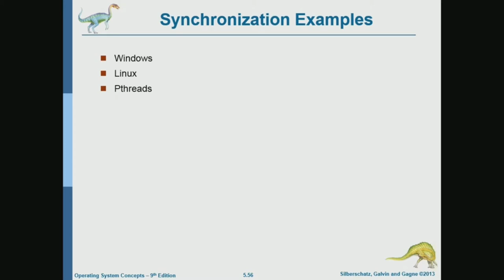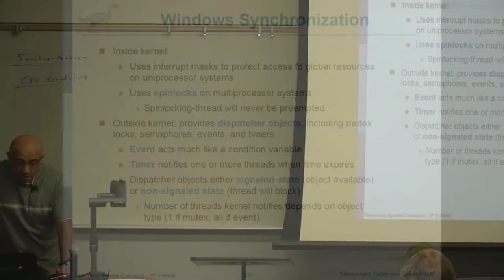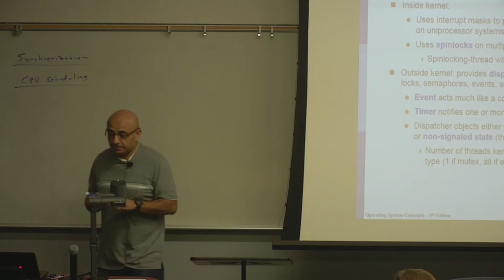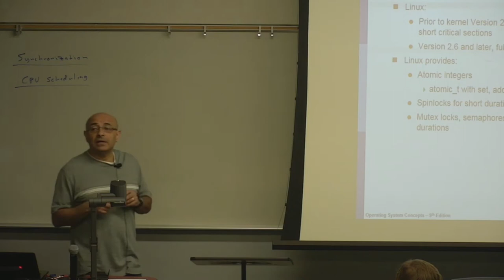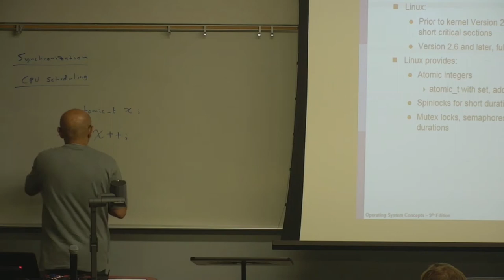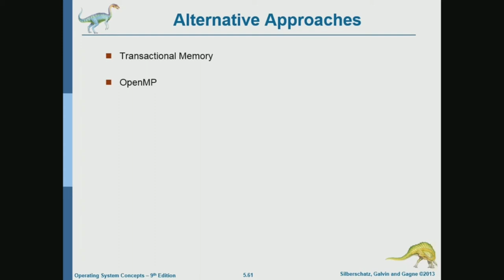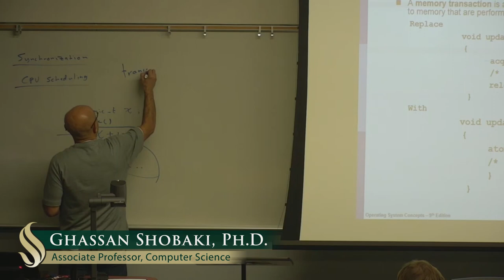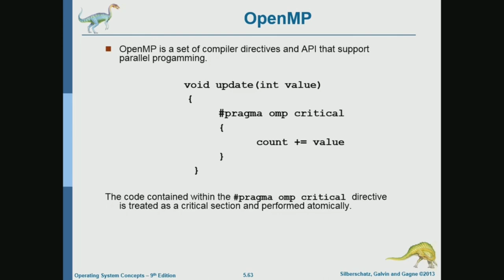Operating Systems Lecture 34: Process Synchronization (Part 12): Examples from Real Systems